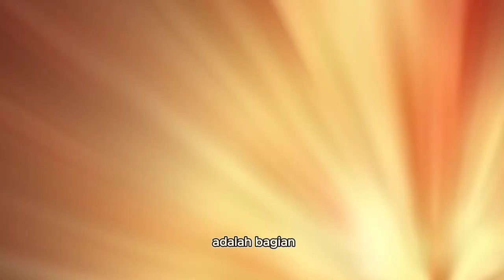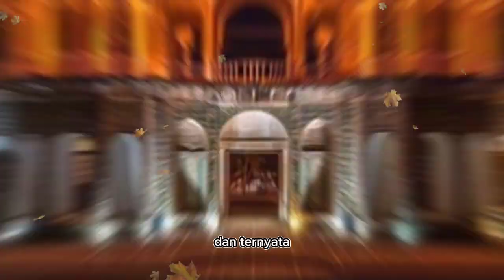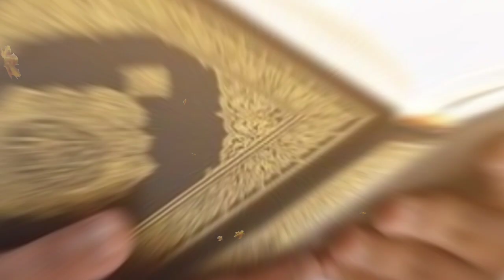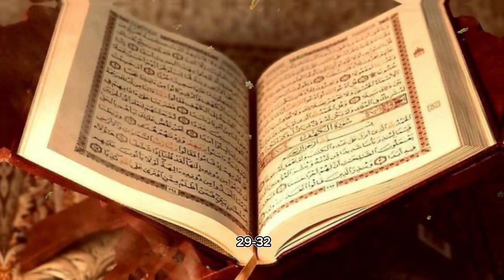DIJELASKAN DALAM ALQUR'AN adanya alam jin & malaikat !!!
Bismillahirahman nirahim ...

Di video ini menjelaskan tentang adanya alam ghoib yaitu alam jin dan malaikat berdasarkan alqur'an, hal ini diangkat bertujuan agar kita selalu bersyukur atas segala nikmat dan kebaikan yang di berikan Allah SWT dan mencontoh segala sesuatu yang baik untuk menambah ilmu dan wawasan dan lebih mendekatkan diri kepada Allah swt.

Semoga kita dapat mejadi pribadi yang lebih baik lagi...

Wassalamualaikum wr.wb.